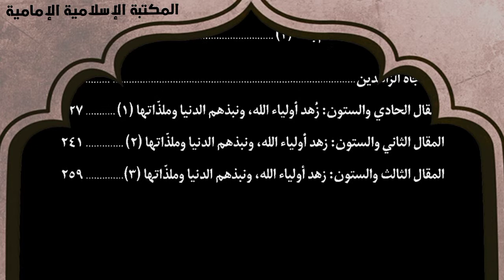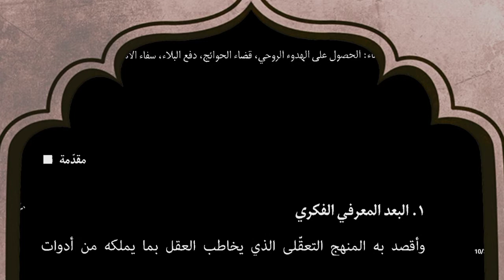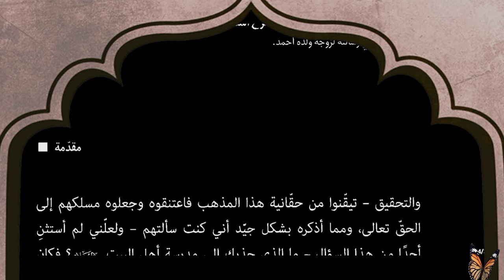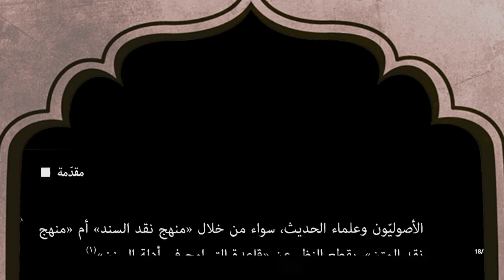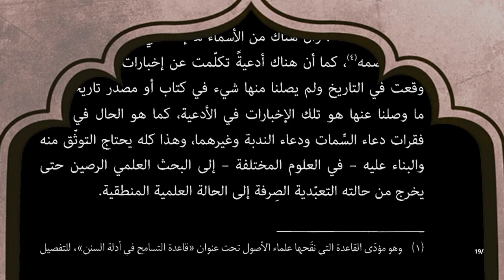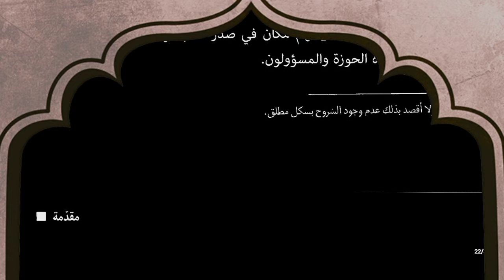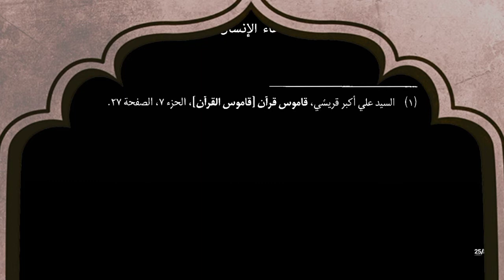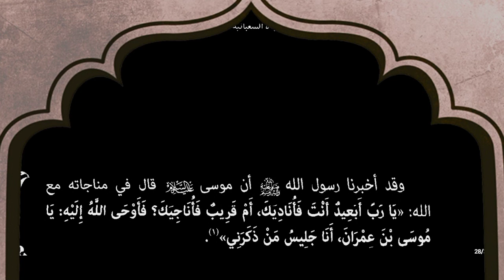📚 كتاب شرح المناجيات الخمس عشرة - الشيخ محمد تقي مصباح اليزدي.pdf⇩